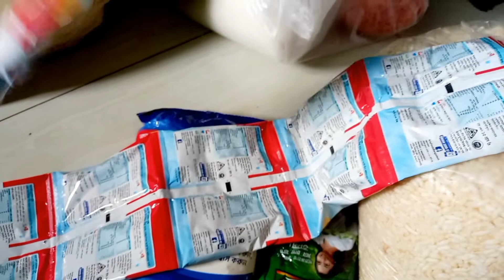আজকে আলামিনকে নিয়ে কোথায় গিয়েছিলাম।।কি কি বাজার করালাম;মা-বাবা ওমরা করে এসে পড়ল।Nihar vlog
Assalamualaikum viewers, I upload a new video on my youtube channel if you guys like this video then given a thumbs up and don't forget to subscribe my channel keep support me a lot lot.I always try to my best for you guys.i hope you all like my vlog videos.stay in touch 🥰 😍 😘 😀 😉😛😛😝😝😝